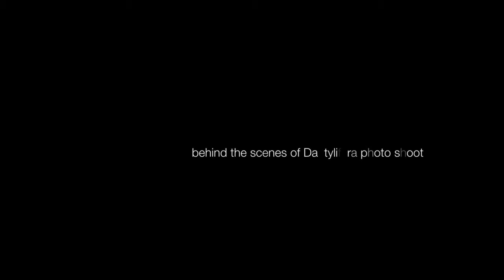behind the scenes 02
In the studio, behind the scenes for shooting Dactylifera